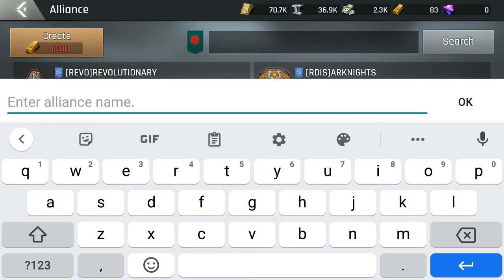Cross Fire :Warzone Strategy War Online Level Up Android iOS Game Play Part -14